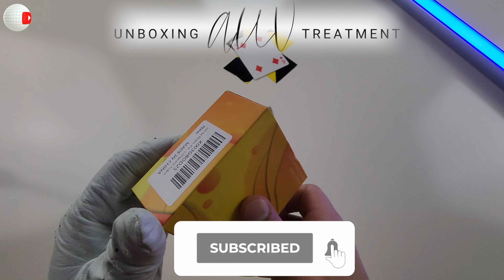ppoqq Haptic Fidget Unboxing #50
Unboxing ppoqq Haptic Fidget Slider Metal Fidget Toys for Adults, EDC Fidget Release Anxiety Tension Stress Magnetic Fidget.